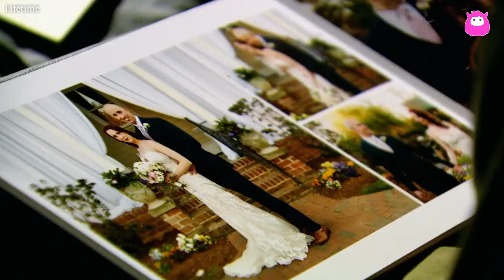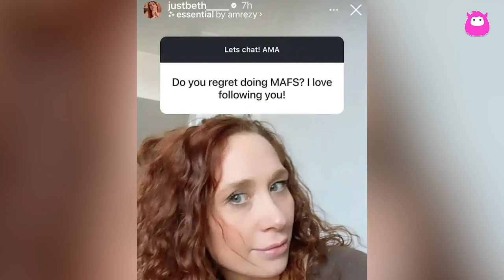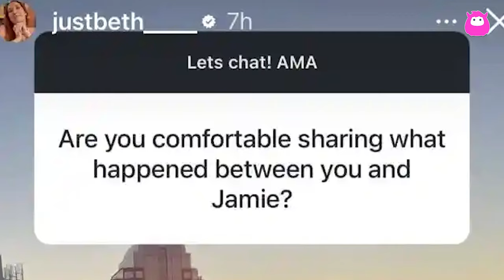MAFS star Beth Bice says Jamie Thompson’s exes warned her not to marry him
Married at First Sight star Beth Bice is keeping mum about her split from Jamie Thompson until their divorce is finalized, but hints on social media suggest there's drama brewing. Beth admitted receiving warnings from Jamie's exes before tying the knot in Season 9 and now regrets not heeding their advice. Despite a rocky relationship during their MAFS season, the couple initially stayed married, but Jamie announced a separation in April 2023, followed by a divorce filing a few months later. Beth acknowledges the warnings now and plans to share details post-divorce, but legalities are holding her back.

Married at First Sight airs on Wednesdays at 8/7c on Lifetime.